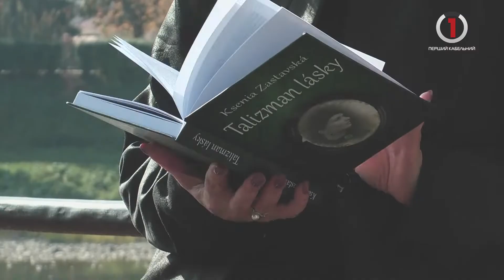"З перших вуст" Ксенія Заставська. Жінка, що відкриває історію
Доступно й емоційно — про трагічну історію ХХ століття та про таємниці історій родинних розповідають три романи одеської письменниці Ксенії Заставської, що побачили світ не лише українською, а й литовською, німецькою, угорською, словацькою та польською мовами. З-під її пера вийшли такі романи, як «Галатея нановий лад», «Анна для донжуана», «Шансон на два голоси». У 2015 р. Ксенія Заставська стала єдиним представником від України на Вільнюському Міжнародному книжковому ярмарку, де було представлено роман «Талісман кохання» і з успіхомвідбулася його презентація.